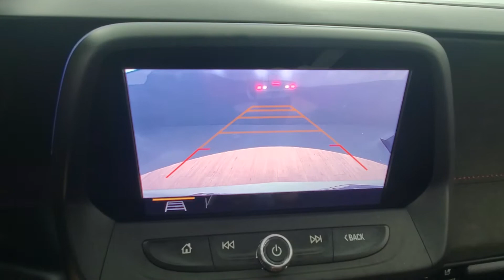2019 Chevrolet Camaro ZL1 MOONROOF MEDIA SCREEN BACK-UP CAMERA 6-SPEED MANUA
Stock #:155160
BACK-UP CAMERA, BLUETOOTH CONNECTION, CLIMATE CONTROL, COOLED FRONT SEATS, HEATED FRONT SEATS, HEATED STEERING WHEEL, POWER DRIVER SEAT, POWER PASSENGER SEAT, PREMIUM SOUND SYSTEM, PRIVACY GLASS, PUSH BUTTON START, REAR A/C, REAR PARKING AID, SEAT MEMORY, SIRIUS XM SATELLITE RADIO, SMART DEVICE INTEGRATION, SUNROOF/MOONROOF, TIRE PRESSURE MONITOR, USB, RWD. Why buy from Car Vision? (1) We are a "No-Hassle No-Haggle" dealership! We pre-discount our cars, so you do not need to worrying if you got the best price! (2) Our salespeople are non-commissioned, and won't be pushy about a purchase. (3) We remove the fear of purchasing a pre-owned vehicle with our Comprehensive Extended Service contracts, and provide a FREE Vehicle History Report for each car. (4) We handpick only the best vehicles, and each vehicle goes through a meticulous 118-point inspection process. (5) Are you are looking to sell your car? We buy cars! ***Our "Market Based" pricing philosophy ensures you pay below the current market average for the same car with comparable mileage! We utilized cutting edge software which pulls data from every major auto website. Our goal is to price our cars low enough to sell within 30 days. This means you get our best price without having worry if you paid too much.***

Awards:
  * 2019 KBB.com 10 Coolest Cars Under $30,000